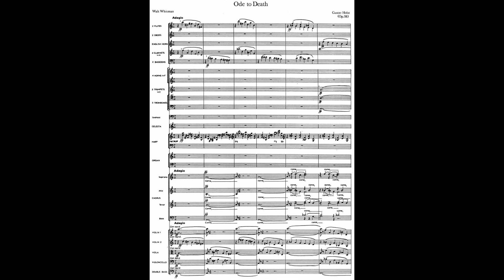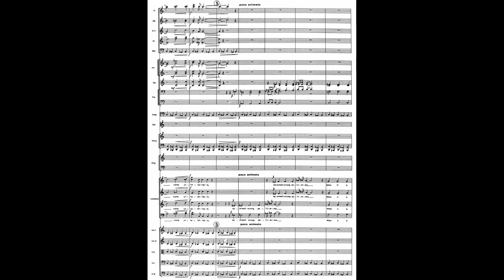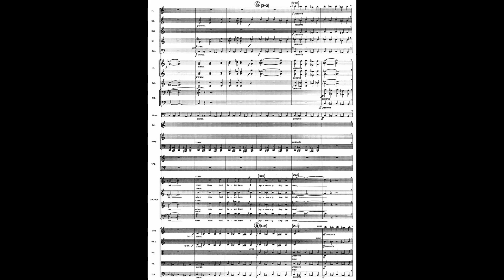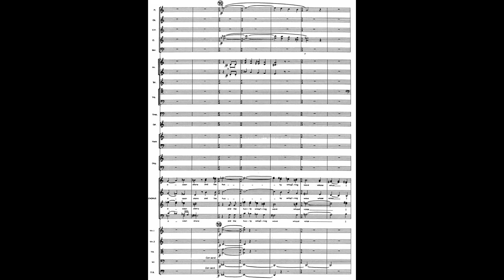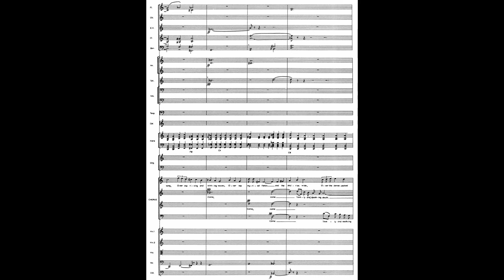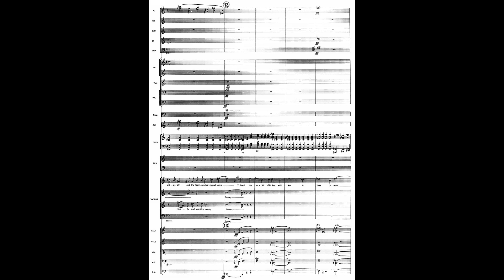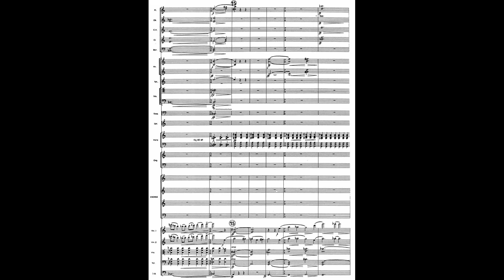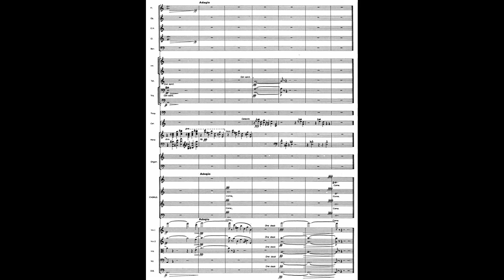ODE to DEATH (Op.38) by Gustav Holst {Audio + Full score}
The COMPLETE orchestral and vocal score to Gustav Holst's "Ode to Death", Op.38, on a poem by American poet Walt Whitman (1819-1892).

I: Adagio, "Come lovely and soothing death" - 0:00
II: Animato, "Prais'd be the fathomless universe" - 2:10
III: Allegro moderato, "Dark mother always gliding near with soft feet" - 3:32
IV: Poco animato, "Approach strong deliveress" - 4:39
V: Allegro moderato, "From me to thee glad serenades" - 5:45
VI: Adagio, "The night in silence under many a star" - 6:40
VII: Andante, "Over the tree-tops I float thee a song" - 8:59